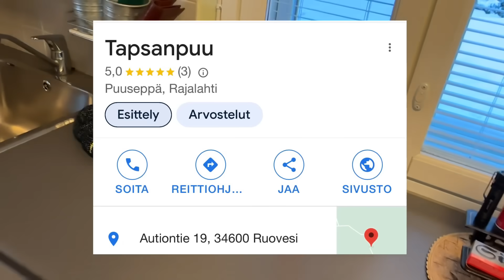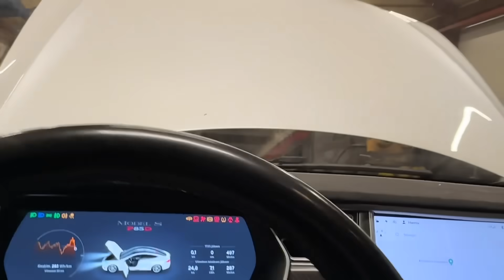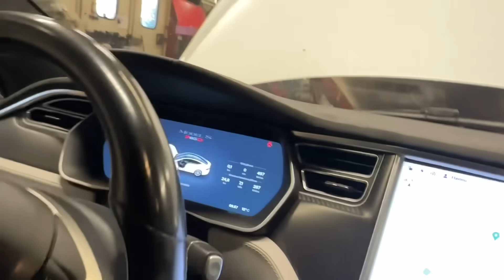6. Luukku on etukontti,, pyyhkijät sökönä